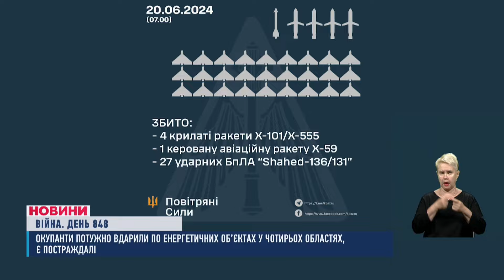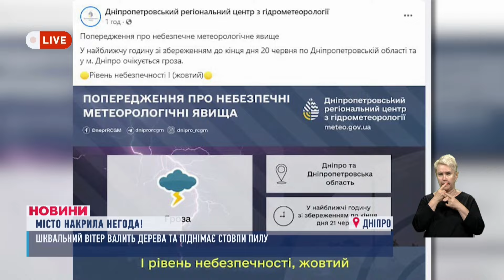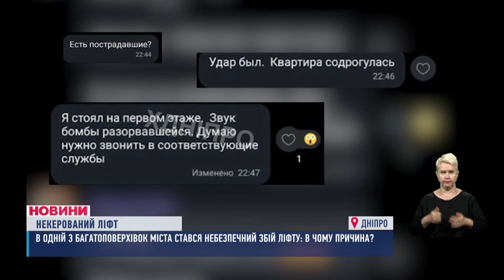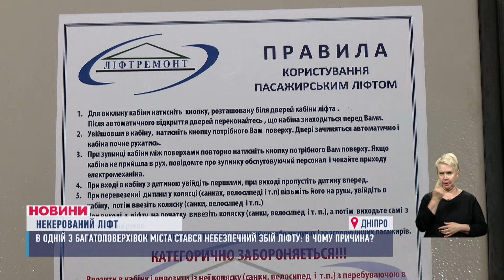НОВИНИ 18:00. Нічна масована атака по Україні. Суд над колишнім воєнкомом. Вибух у шахті ліфта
00:00 - Вітання
00:17 - Анонс
01:16 - Прибережні громади Нікопольщині знов під прицілом ворожої артилерії та фпв-камікадзе
01:58 - Цієї ночі ворог масовано бив по всій Україні
02:32 - А зранку ворог обстріляв Херсон. Бив з важкої артилерії. Пошкоджені приватні будинки
02:46 - Тим часом на росії бавовняний хіт-парад. За ніч одразу на декілька ворожих нафтобаз завітали невідомі безпілотники
03:12 - Шквальний вітер валить дерева, піднімає стовпи пилу. Які наслідки вже принесла негода та що говорять в гідрометцентрі?
04:35 - На Дніпропетровщині судитимуть колишнього обласного воєнкома
05:19 - 242 тисячі гривень! Таку суму застави обрав суд для чоловіка, який підірвав двох людей гранатою
05:53 - Ліфт обвалився в будинку! Чи постраждали люди й чи може таке знову повторитись?
09:07 - Полчища тарганів та гори сміття! У Дніпрі пенсіонерка тероризує сусідів. Та не тільки нестерпним запахом і брудом
14:42 - Табу на купання у Дніпрі діє і цьогоріч. Проте заборона людей відпочивати біля води - не зупиняє. Як реагують рятувальники та представники міськради?
18:00 - 18-річний плавець з Дніпра став чемпіоном Європи. Олександр Желтяков виборов золоту медаль на дистанції 200 метрів на спині
18:18 - Про погоду